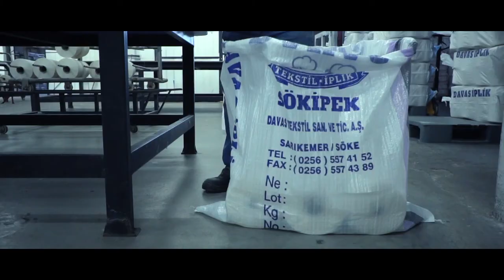Davas Tekstil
Davas Tekstil, 1980 yılında Hakkı Davas’in çiftçilik ile ise atılmasıyla başlamıştır. 1980 yılından bugüne kadar şirket olarak birçok gelişmelere ve değişimlere tanık olunmuştur; üretim kapasitesindeki artış, yatırımın ve istihdamın artması vs. Ancak değişmeyen tek şey Davas Tekstil’in kalitesi ve itibaridir. Söke-Sarıkemer’in gurur kaynağı olan işletme Türkiye ekonomisine ve çevresine sağladığı katkılarla yatırımlarına bu bölgede devam etmektedirler.